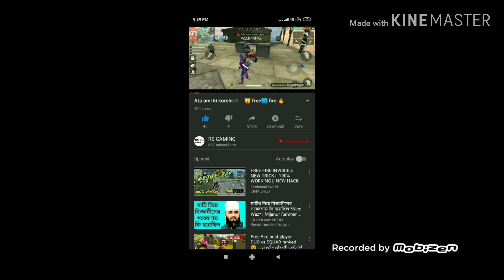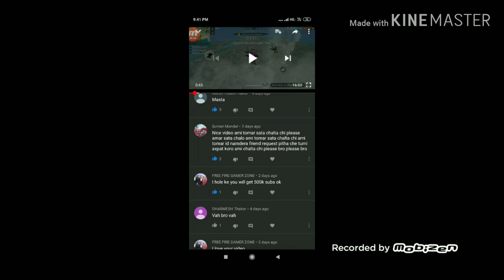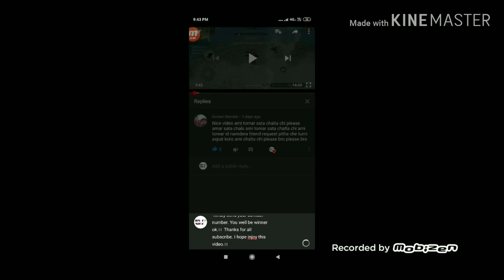Free elite pass videos 🎥 jarur dakho. 💯✌💯✌